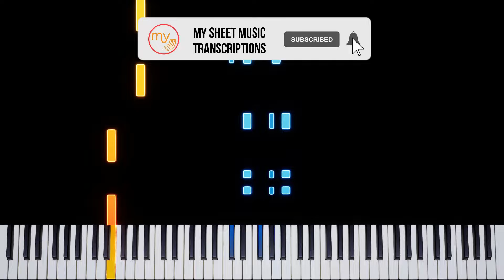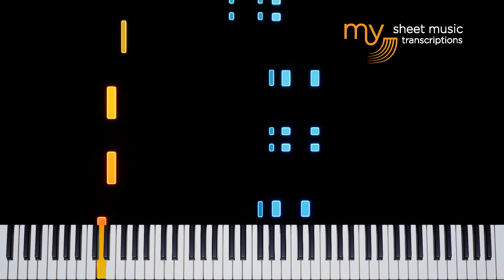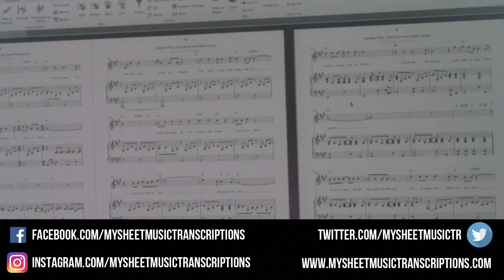Anansi (Raffi) - Piano Tutorial